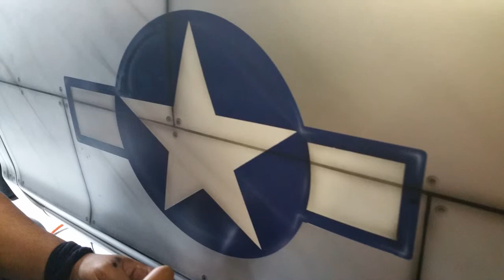Circuit Breaker 4 Airforce Airbrush.